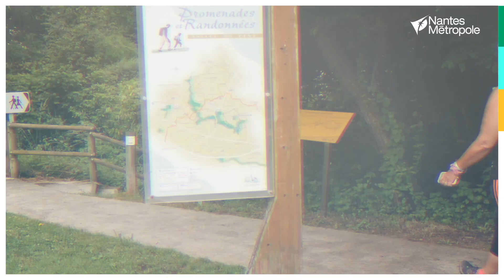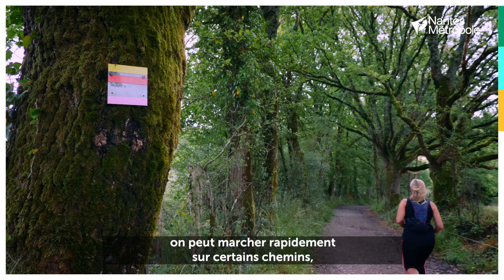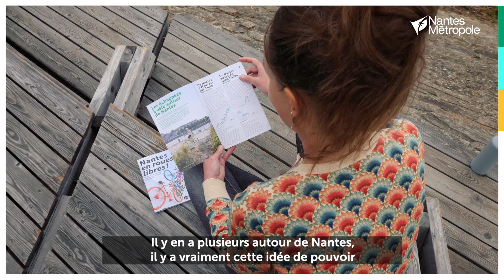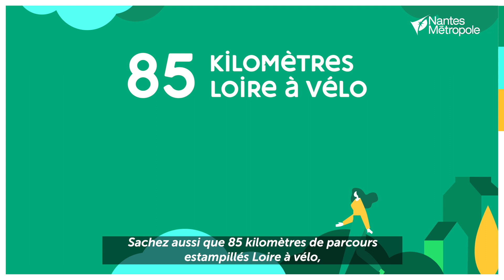Nantes Inspirante #4 Rando ou vélo, leur nouvelle passion du week-end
Retour à la nature, aspiration au bien-être et à la santé, dépaysement, goût pour le tourisme de proximité… La randonnée a le vent en poupe. Elle se pratique d’abord à pied : environ 16 millions de randonneurs français qui arpentent les sentiers. La rando cyclo a aussi ses adeptes, avec le développement de parcours vélo favorisant l’itinérance (Loire à vélo, Vélodyssée…). Dans cet épisode, la parole est donnée à des habitantes de la métropole qui se sont récemment converties à l’une ou l’autre de ces disciplines. Pilote du guide « Nantes en roues libres ! », récemment édité par le Voyage à Nantes, notre experte explique en quoi la métropole nantaise et ses environs sont particulièrement propices à la pratique du vélo en toute liberté.